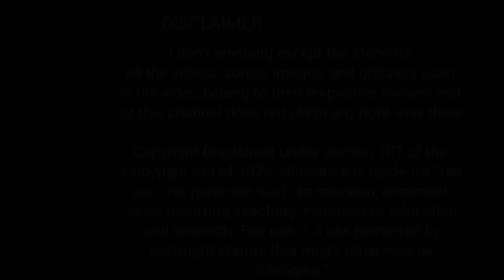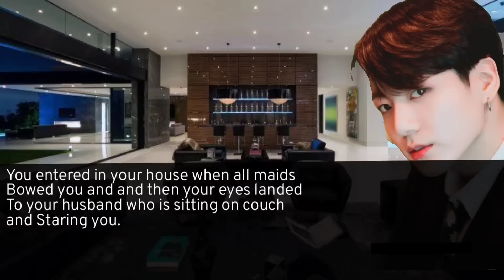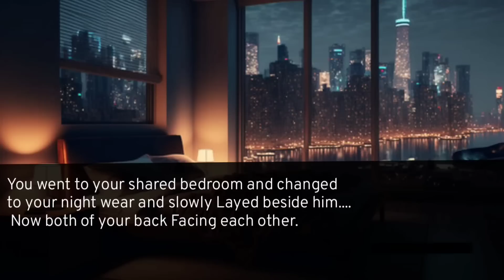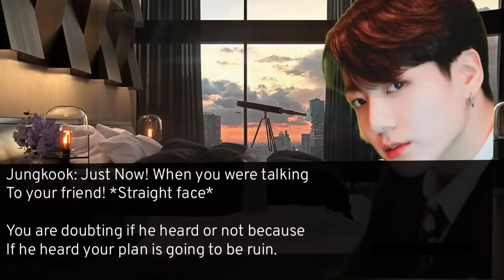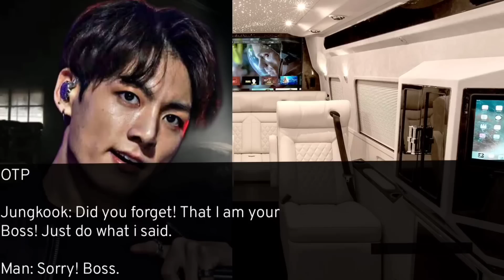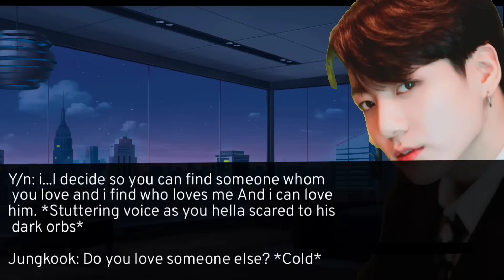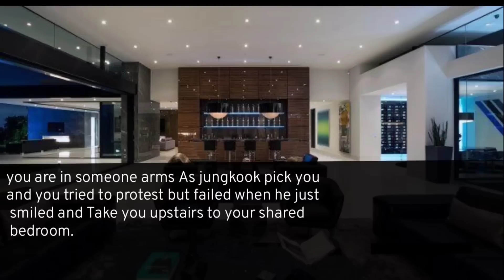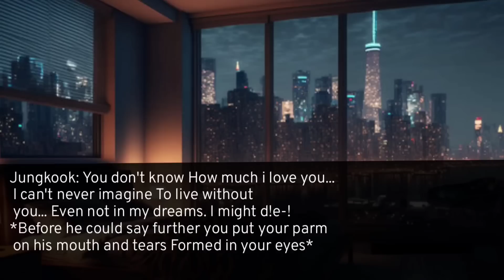When your mafia husband points his gun on you after you pull a divorce prank on him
I don't anything except the storyline